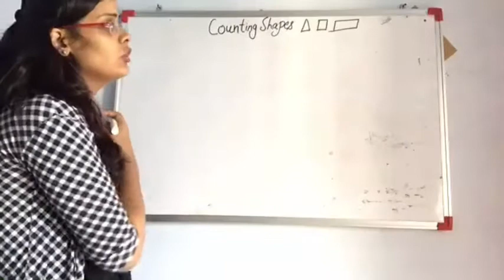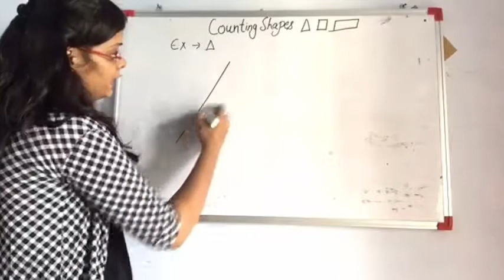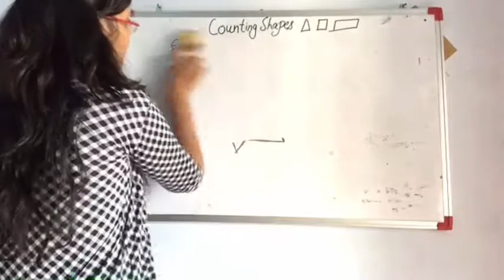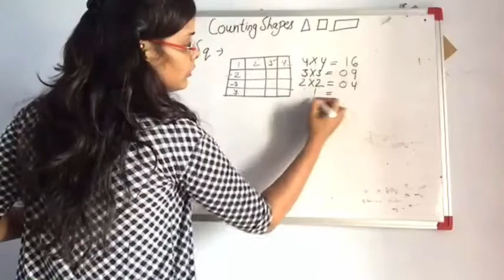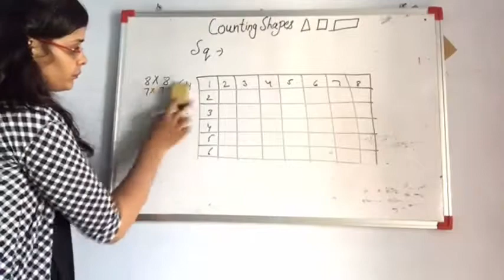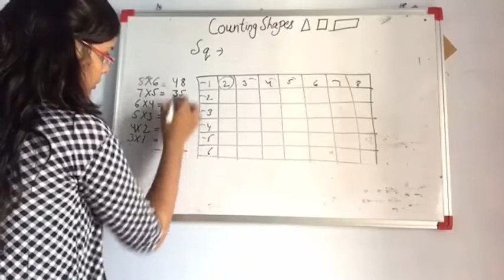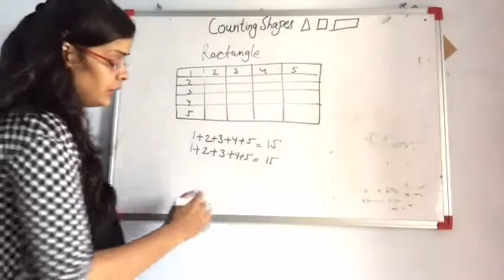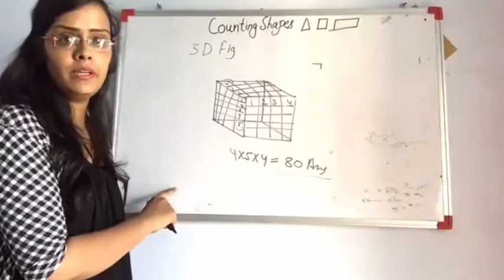Counting Shapes Rectangles Squares Triangles Best Tricks 2019 2020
Best Tricks For Counting Shapes Rectangles Squares Triangles, Counting Shapes reasoning, logical reasoning, SSC Reasoning short tricks, How to solve Analogy Type Non-verbal Reasoning problems,